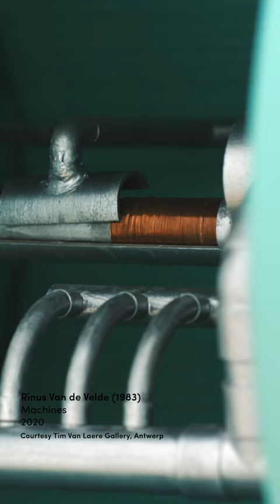Nu te zien | Now on view: The Armchair Voyager Rinus Van de Velde!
Deze bombastische reeks kartonnen machines, met hendels, schakelaars en drukknoppen heeft maar één doel: een rode ballon opblazen! 🎈 Rinus Van de Velde ziet deze installatie als een metafoor voor wat kunst kan zijn: 'Veel gedoe voor wat eigenlijk een klein, poëtisch gebaar is.' Ga voor meer informatie & tickets naar

This bombastic series of cardboard machines, with levers, switches and push buttons has one purpose: to blow up a red balloon! 🎈 Rinus Van de Velde sees this as a metaphor for what art can be: 'A lot of fuss for what is actually a small, poetic gesture.'⁠ Go for more information & tickets.
Rinus Van de Velde (1983) | Machines, 2020⁠
Courtesy Tim Van Laere Gallery, Antwerp⁠
Video: Studio Roodenburch⁠
Muziek: @sunbornband